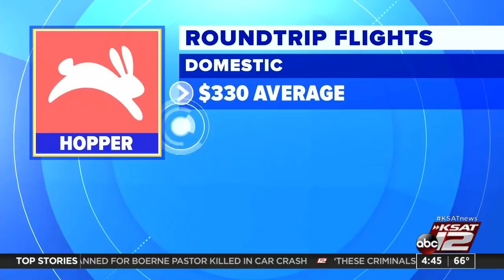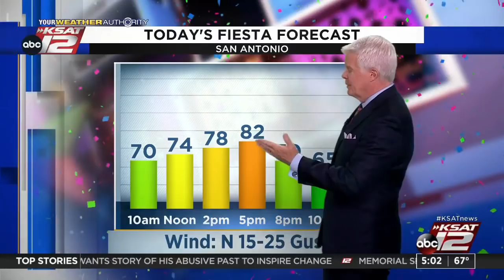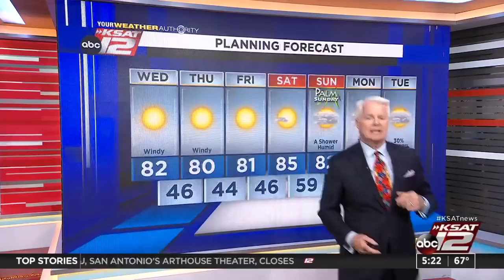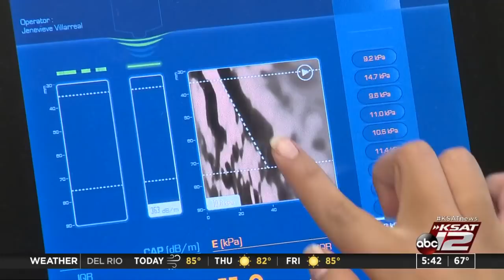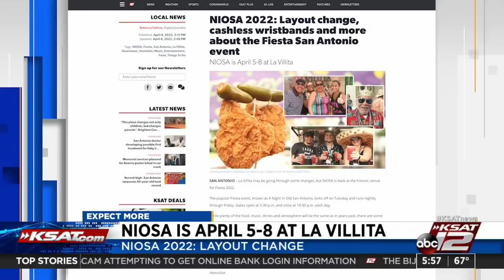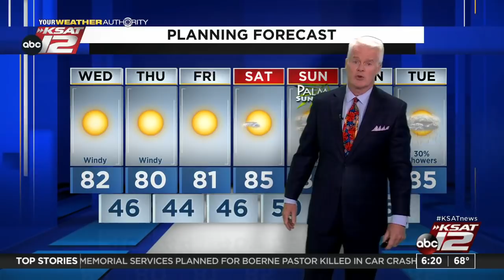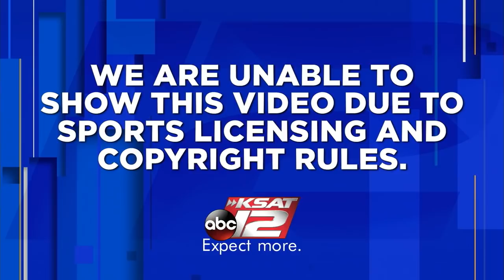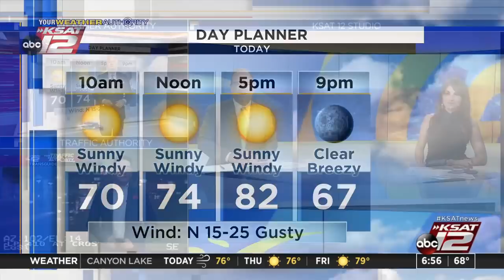Good Morning San Antonio : Apr 06, 2022